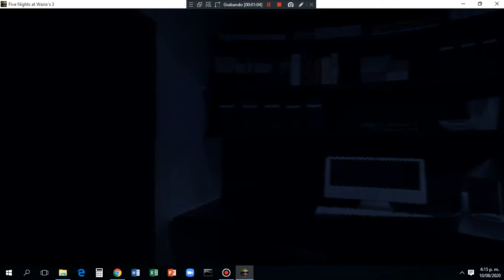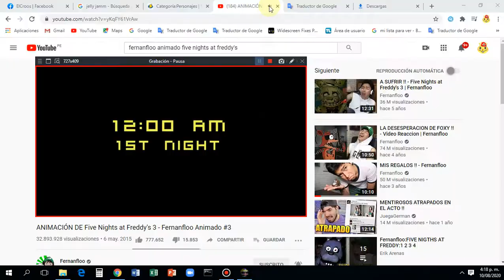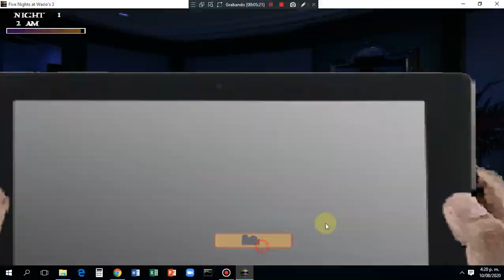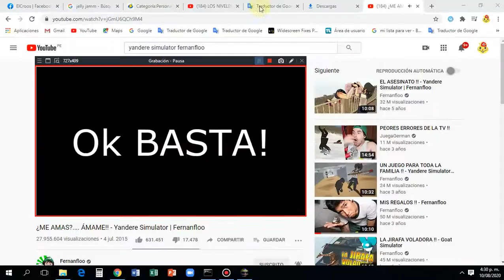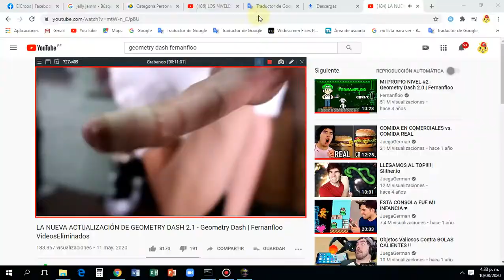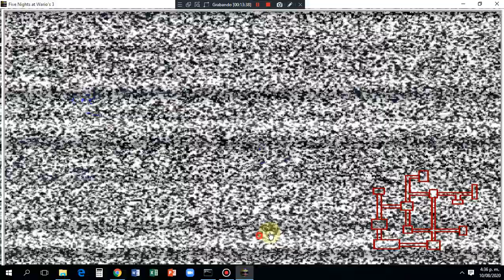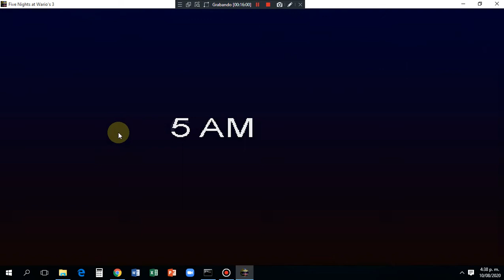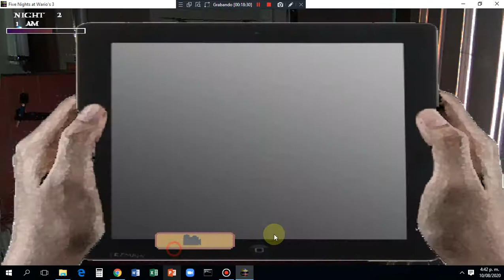La tercera vez - Five Nights at Wario's 3 - MarioCuddles777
En el dia de hoy, estamos en Five Nights at Wario's 3. La entrega mas perturbadora de todas.

Como todos, saben no termine Five Nights at Wario's 2, pero al menos tratare ganar este.

Para que se queden aterrorizados de por vida.